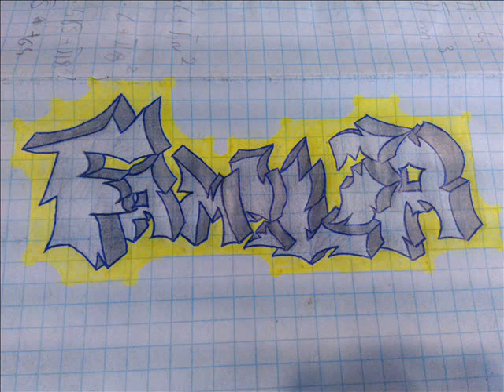Wit - Kilka słabszych minut (remix)